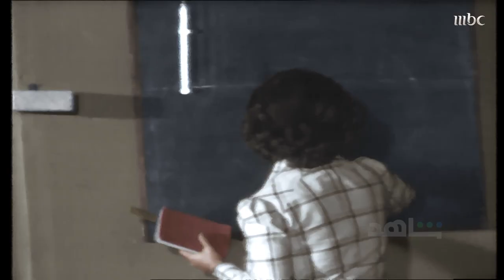البداية شرح كلمة فلسفة بس شنطة المعلمة اشغلت الطلاب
البداية شرح كلمة فلسفة
بس شنطة المعلمة اشغلت الطلاب